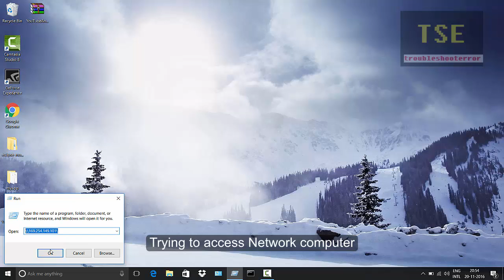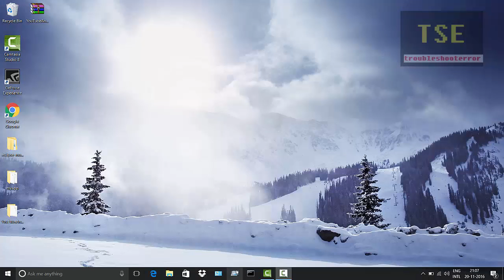How to fix 'This user can't sign in because this account is currently disabled' Windows 10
Open Folder Error is showing when i try to access the User Account of Network computer.
\\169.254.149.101 is not accessible. You might not have permission to use this network resource. Contact the administrator of this server to find out if you have access permissions. This user can't sign in because this account is currently disabled.
Solution: Go to Network computer, Open Computer Management. Under Local Users and Groups, find the user account and enable it. That is deselect the option ''Áccount is disabled'', Apply changes. Now User Account is enabled, i can access the Account from any computer on the network.